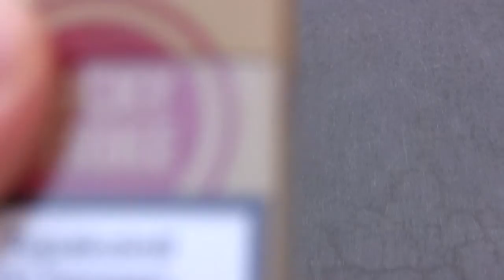päivä ulkona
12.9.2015 vietimme hienon aurinkoisen päivän ulkona.